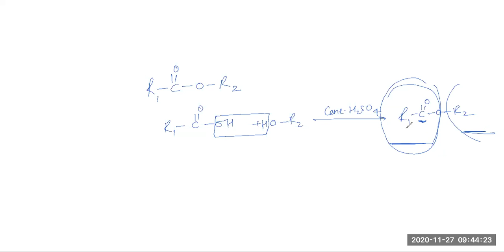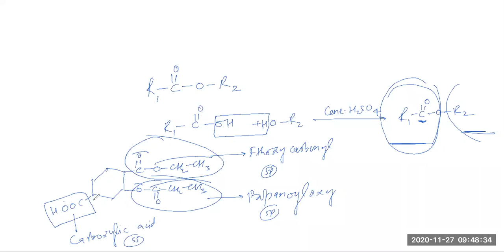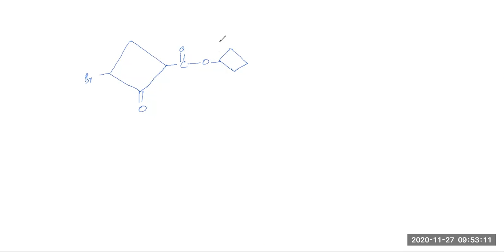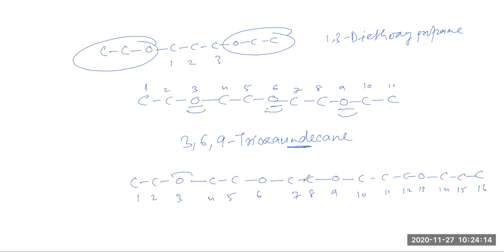IUPAC Nomenclature--14 by PARAM Sir